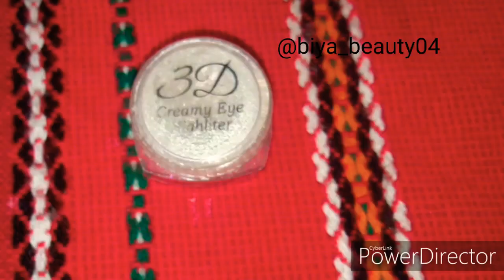Recreate kashees eye makeup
Assalam o alaikum freinds how are you doing. I just tried to recreate kashees eye look. Bilkul kashees jesi to nhi but i just tried if you like my effort, show some love like this video and do comment. And subs my channel

Follow me@biya_beauty04